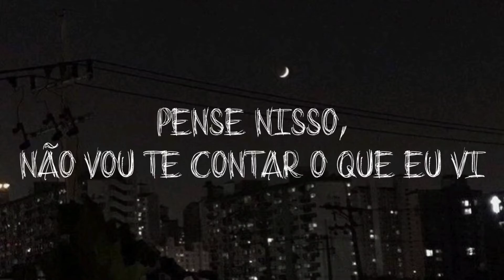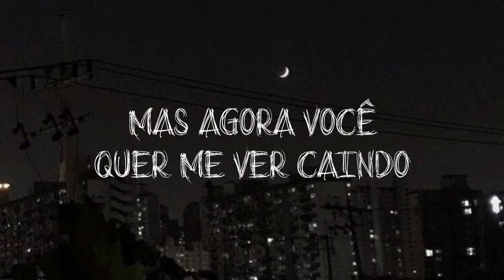Dirty Palm - Oblivion (feat. Micah Martin) [LEGENDADO PT-BR]